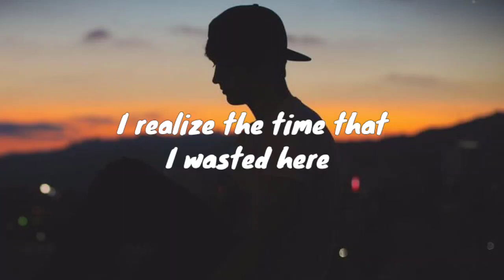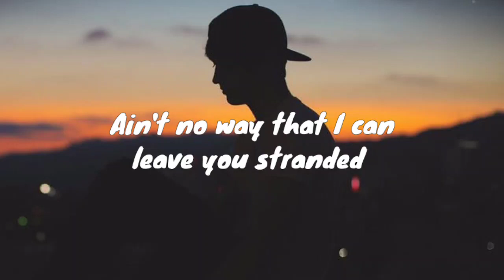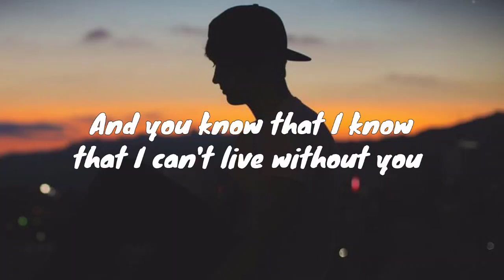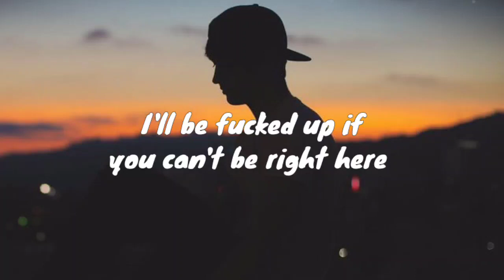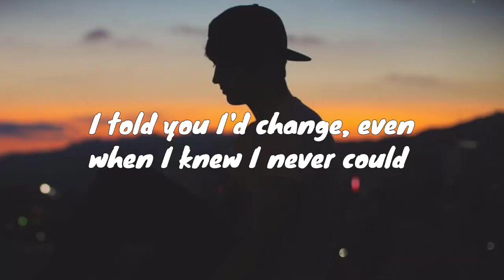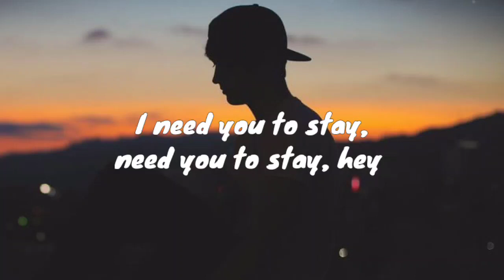The Kid LAROI, Justin Bieber - Stay (Lyrics)